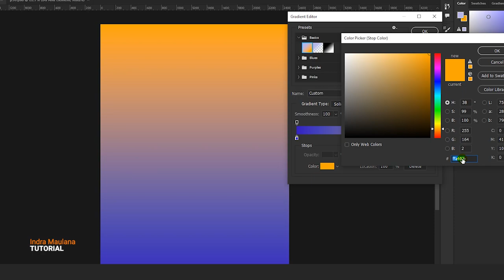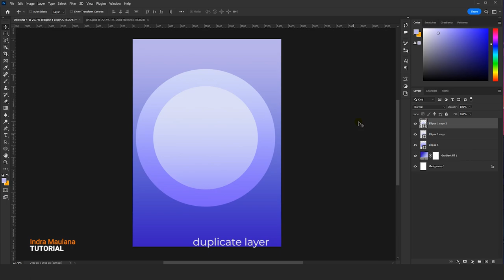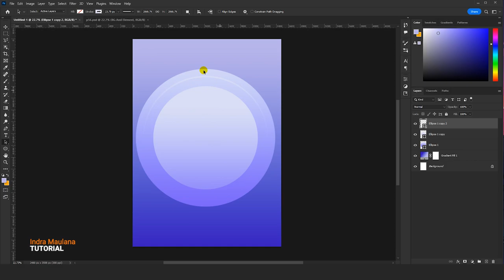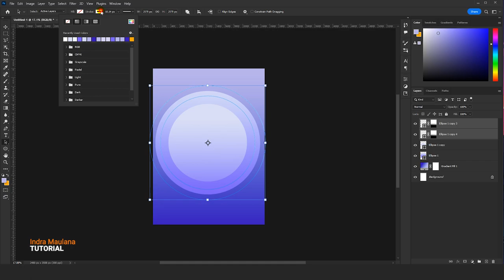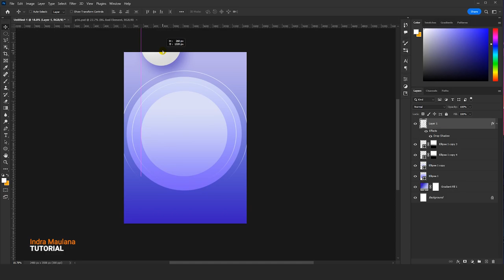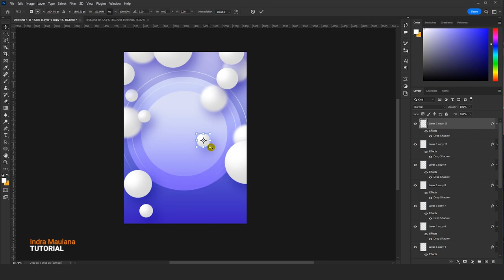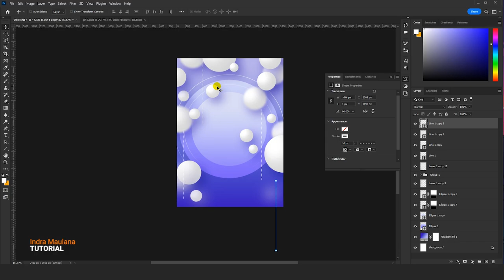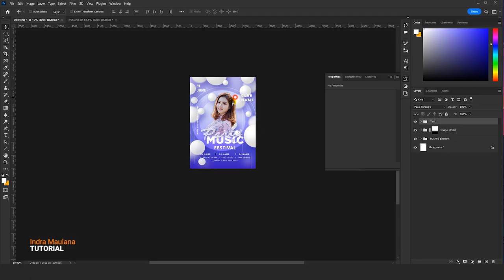How to Make Music Festival Poster / Flyer | Photoshop Tutorial | 3